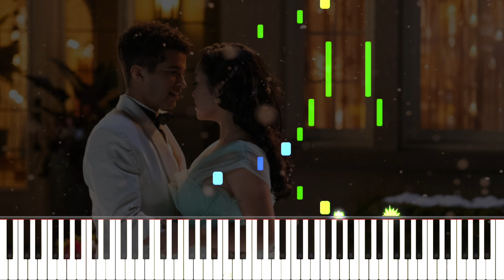John Ambrose Piano Scene - To All The Boys 2 OST (Piano Tutorial)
Here is my piano tutorial of John Ambrose's piano piece with Lara Jean from the Netflix film, To All The Boys: P.S. I Still Love You.

❤ Many thanks to Ruben Barbeiro, Nikkai Herndon, Bjarne Claes, Marc Straight, Nebular, Michael Vu, Emily, annapantsu, Pancake Sansy-chan, Corey Greenwalt, Jed Hamilton, Nikhil Nagendra, Michael Swanston, Joe Kourie, Zoee Liew, healthyplease, Jordon Honeycutt, Colin Young, Matthew, Ron Donald, Michael Ward, GodEmperor, DJ Sylnt, piet van dijk, Mxven NA, Tnx'_Bayres, Paul Wiesinger, Brendan Metcher, Kasper.photos, Marie, Joshua Valliere, Tomas Solano, IAMOLSON, Ruby Chase, William S, Nate, Chan Han, paticzek, Marath Enrage, Nick Johnson, Bungus Chung, abdalaziz alqhtani, Garret Fishman, Matthew Deal, Jacek Rostkowski, Mikhail Chernetsov, Fanari, Jost Burnkvist, Curtis Hernandez, luc1fer, Andrew Guyther, Sam Williams, Marco Vistosi, reed lenderman, Po-Chen, Jean Paul Torres, Patrick Schreck, Derya-Khan Ueskan, Christian Herr, DOVVE, Jakoo, Audio Vitamin, CVAL, Wiktor Hammarström, Aldo Rojas, Randomness, Rick Blackrock, Garrry, Cap Scott, Wesley Chiu, Zhao Shi Chong, Иван Иванов, Alex Florias, Robert Forella, Brian, Selina Andersen, Mike Martell, Tyler Bennet, Scott Berg, ji young, FlyingToastr, Chaerin Kim, AVZ, DummyXIV, Axel Tenorio, B, Eric Matz, vladimir vidugiris, and Bradley Concepcion for the support on Patreon!

\\ Information \\
♬ Title ▸ John Ambrose Piano Scene
♬ Artist ▸ Jordan Fisher
♬ Origin ▸ To All The Boys: P.S. I Still Love You

\\ Misc. \\